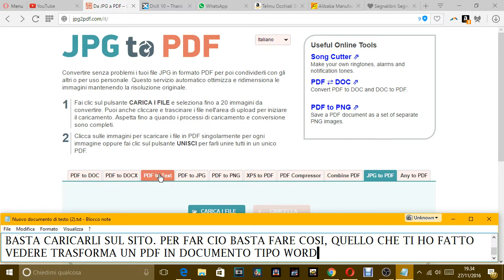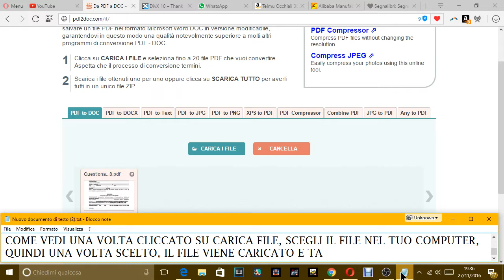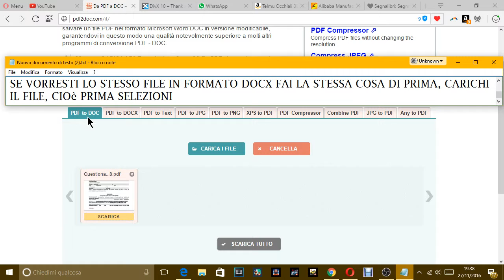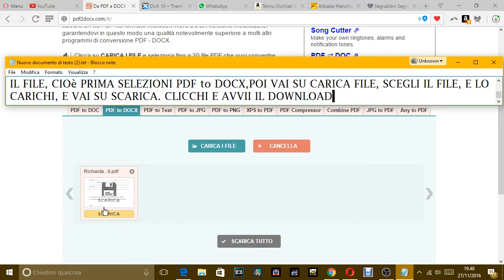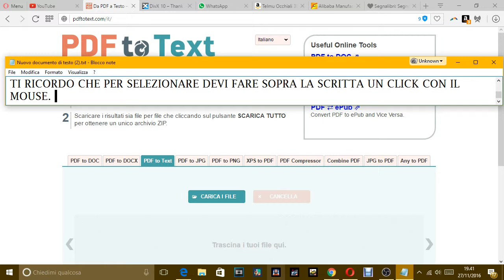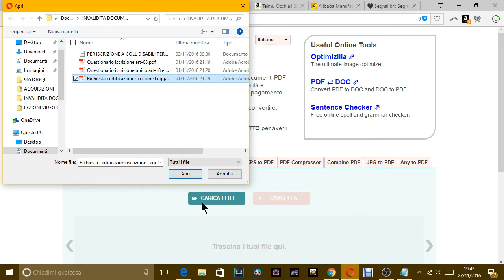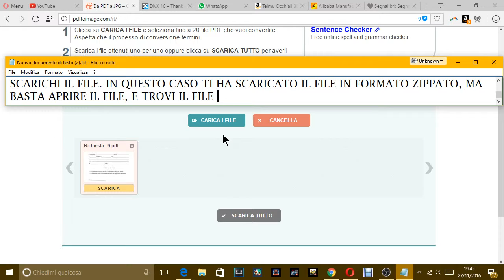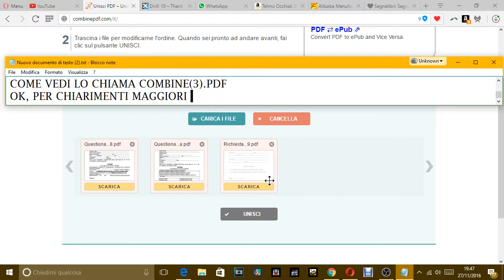LEZIONI COMPUTER FACILE - COME TRASFORMARE I PDF ONLINE IN ALTRI FILE